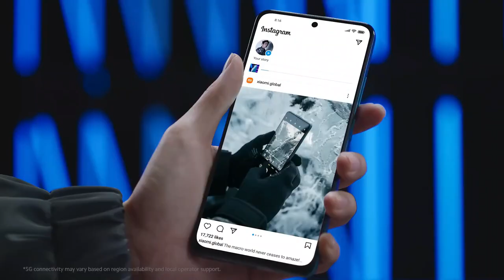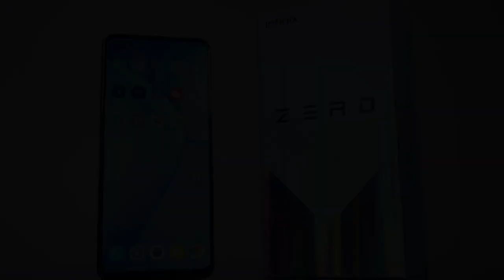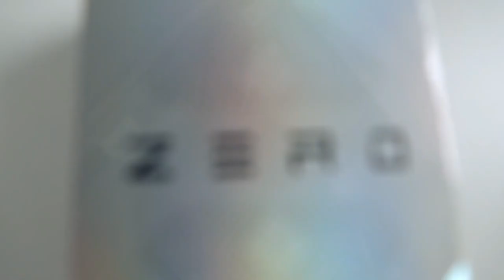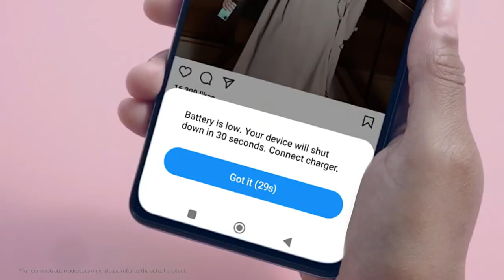5 Ponsel dengan RAM 12 GB, Harganya Cuma 2 Jutaan!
Pada saat ini, ponsel pintar telah menjadi bagian tak terpisahkan dari kehidupan sehari-hari kita. Mereka bukan hanya alat komunikasi, tetapi juga alat yang digunakan untuk pekerjaan, hiburan, fotografi, dan banyak lagi. Salah satu komponen yang sangat penting dalam kinerja ponsel adalah RAM, yang berperan dalam memastikan aplikasi berjalan lancar dan multitasking yang efisien.

Meskipun ponsel dengan RAM 12 GB mungkin terdengar seperti produk kelas atas yang mahal, kenyataannya ada banyak opsi dengan harga terjangkau yang dapat memenuhi kebutuhan Anda.

Salah satu pilihan terbaik dalam kategori ini adalah Xiaomi Redmi Note 11 Pro. Ponsel ini dilengkapi dengan RAM 12 GB dan prosesor yang kuat, menjadikannya pilihan yang ideal untuk pengguna yang memerlukan kinerja tinggi. Dengan layar AMOLED 6.67 inci, kualitas tampilan yang memukau juga disajikan. Redmi Note 11 Pro juga memiliki kamera yang mumpuni untuk fotografi sehari-hari.

This content is educational content. For those of you who have videos in this content, I apologize for using your videos. However, I hope you don't immediately report it to YouTube.